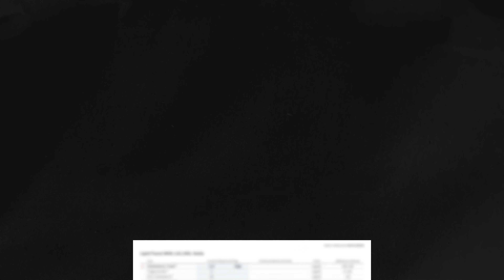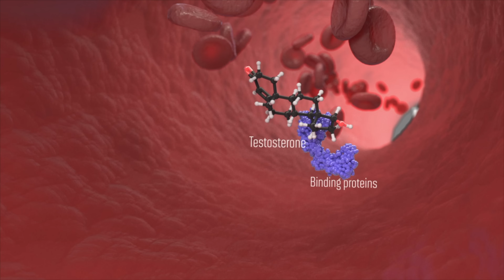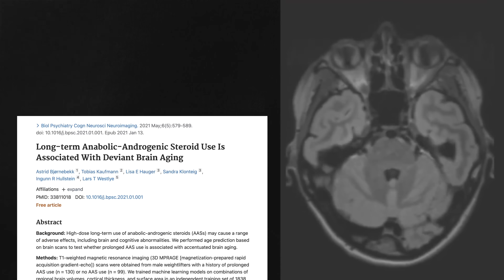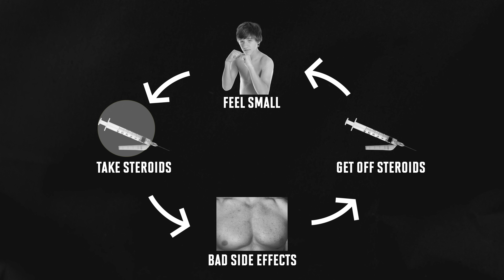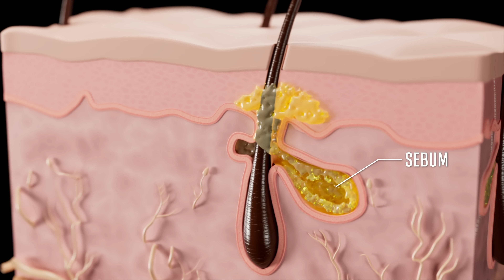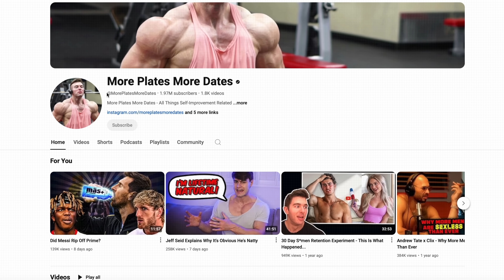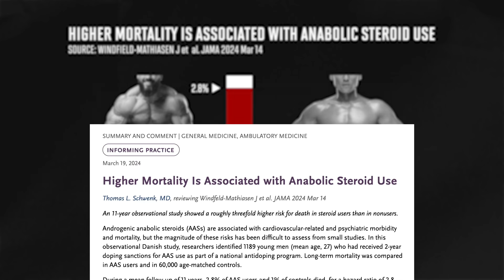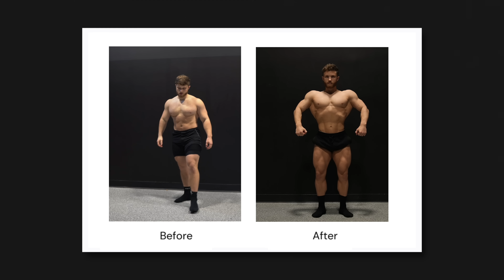Steroids Are Awesome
(2 weeks free using code JEFF)

In this video I'm discussing the effects of steroids: good and bad.

Check out my two BEST products (my beginner-intermediate training program and my nutrition app)

1. My Fundamentals Training Program

2. MacroFactor Diet App [Use code Jeff for a FREE 2 week trial]